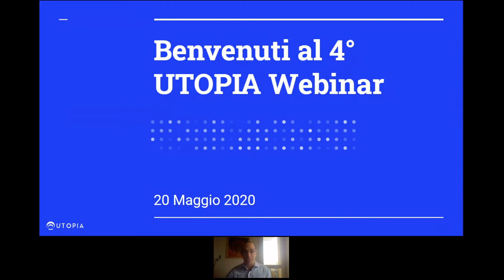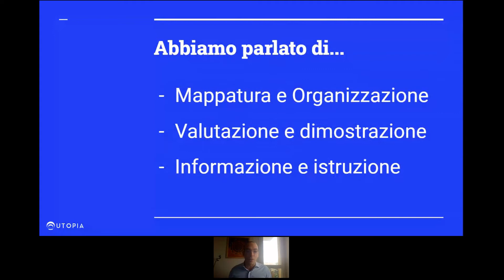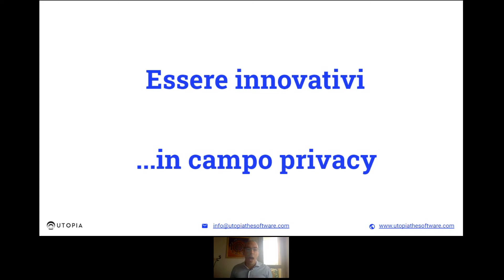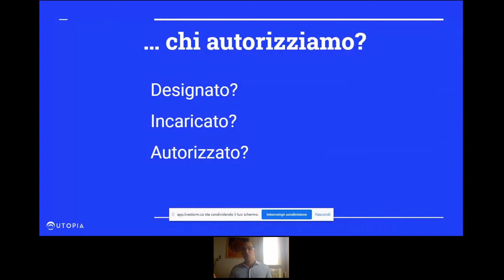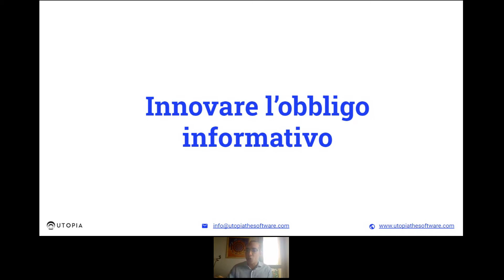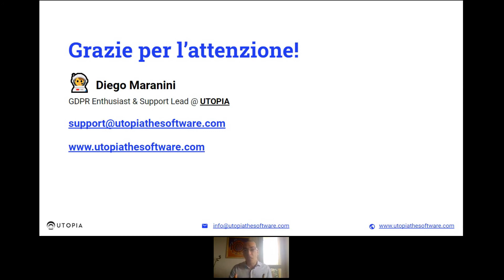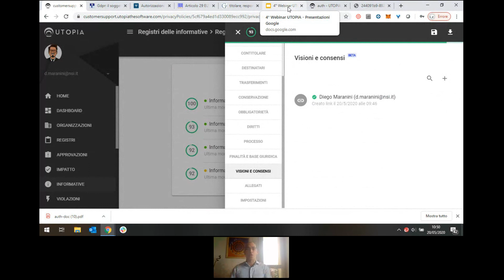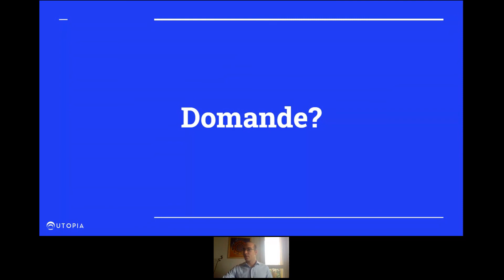[WEBINAR] Autorizzazioni al trattamento e informative digitali | UTOPIA GDPR Privacy Software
Dalla carta al digitale, scopriamo come implementare i processi privacy in modo efficiente, ottimizzare i tempi e ridurre i costi. In questo webinar parliamo di autorizzazioni al trattamento e obbligo informativo analizzando assieme questi due importanti processi privacy affiancandoli al tema dell'innovazione. Cosa vuol dire essere innovativi in campo privacy? Guarda il webinar per saperne di più.